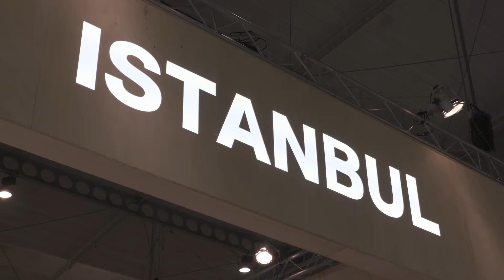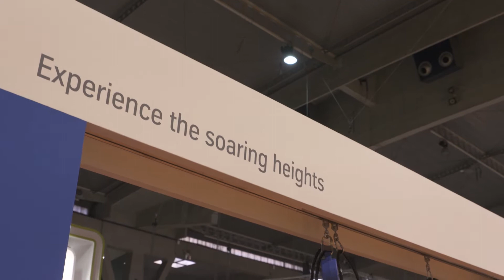SAP presents smart city solutions at SCEWC17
As the world’s population urbanizes, leading cities are taking steps to ensure they can develop sustainably, protect and serve citizens, and attract new investment and talent. By harnessing the power of innovative digital technologies, these cities are transforming themselves into more sustainable, livable communities. Governments cannot execute this transformation alone. They need the support, solutions, and expertise of leading organizations in multiple industries to become smart cities.
To meet their smart city goals, leaders in both the public and private sector are turning to innovative digital technologies. By using cloud, Internet of Things, analytics, mobile apps, machine learning, and blockchain, a new generation of city executives, business leaders, academics, and not-for-profit stakeholders are transforming communities into smart cities that deliver better outcomes to all.
With new digital technologies intersecting and combining, transformation will soon happen on a massive scale. Cities – and the organizations they work with – cannot afford to wait to begin their smart cities initiatives. By thinking through the likely possibilities and developing scenarios with the expertise of SAP, you can prepare to maximize the positive outcomes in a future we’ve just begun to imagine.

With SAP solutions, cities can run more efficiently and effectively, help make it easier for businesses to thrive, and provide a safe environment for citizens.
Visit SAP at Smart City Expo World Congress 2017 stand D431 Save The Date